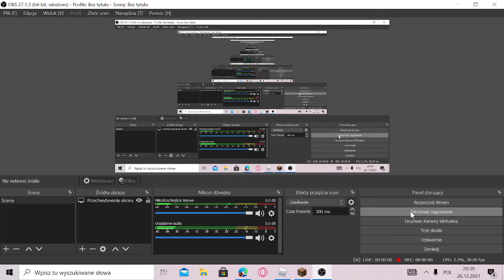Chlop mi dal op ity bo stracilem cuba |KorlisYT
🙂Zachęcam do suba🙂
🥳Mój cel 1000 subów🥳